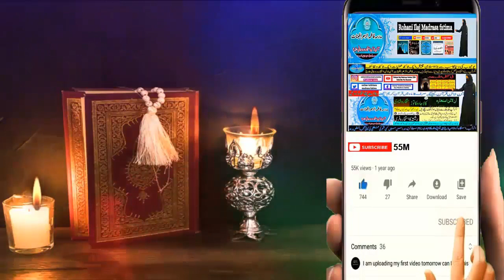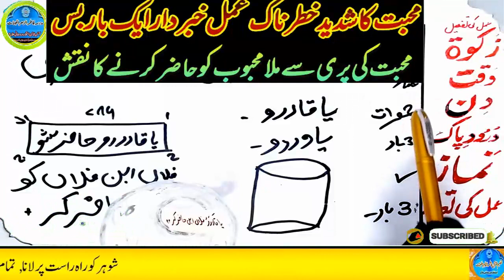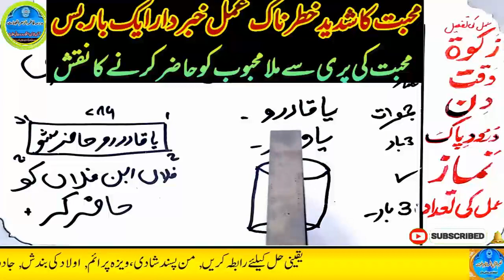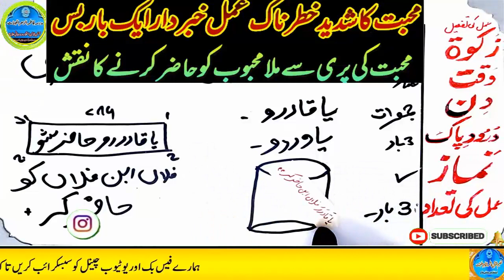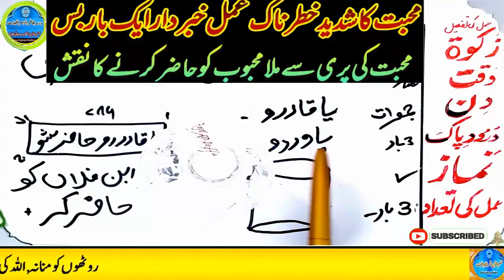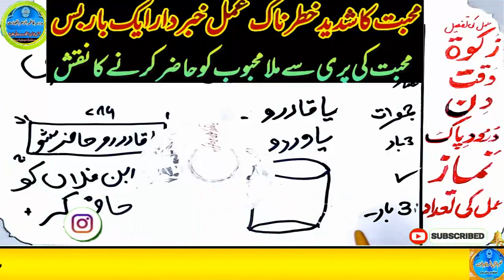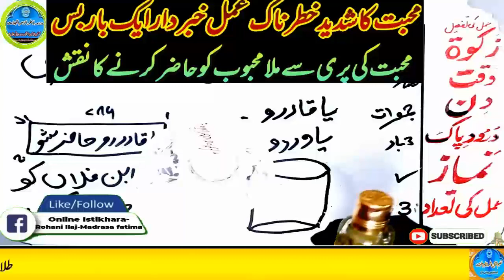mohabbat ka wazifa, wazifa for love, love marriage, mohabbat ka wazifa aag jesa, mohabbat ka taweez